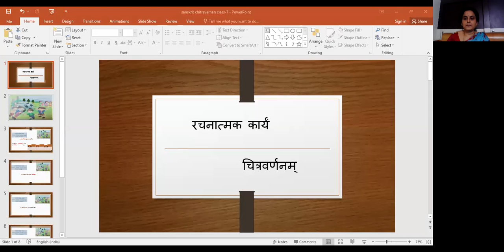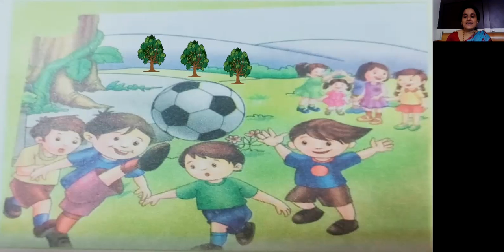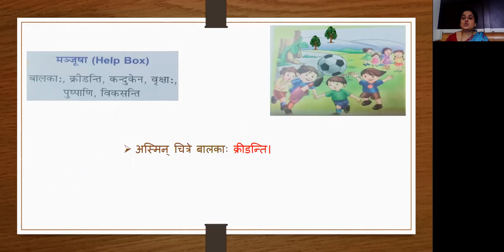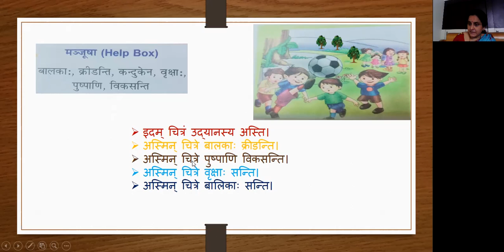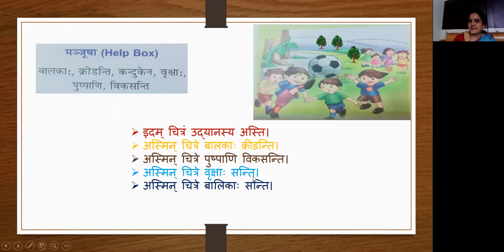STD - VII - द्वितीय भाषा - संस्कृत - रचनात्मक कार्य - चित्रवर्णनम